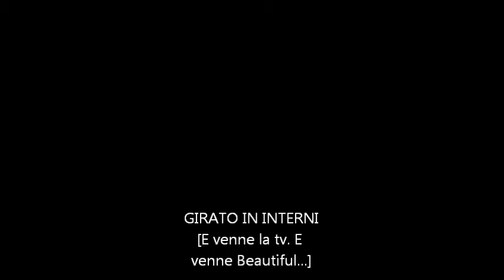Famiglia, figli, genitori, tv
La famiglia è il mattone più piccolo di qualunque aggregazione sociale. La famiglia di oggi è priva di punti fermi sia fuori che dentro. Fatta eccezione per la tv. Quale futuro per la società contemporanea?